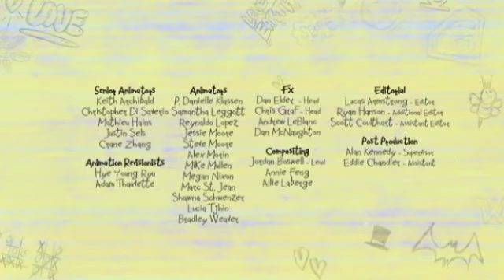DC Super Hero Girls Super Shorts SliverScream Citv High Pitched